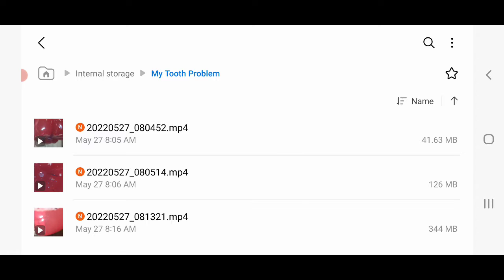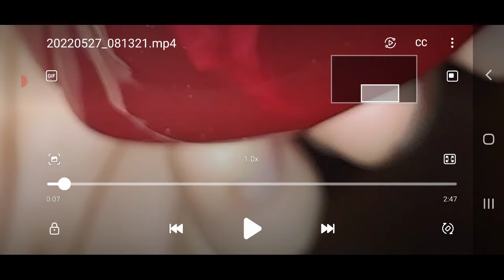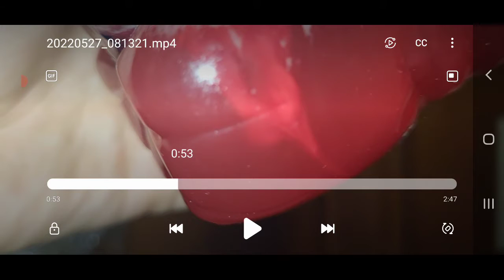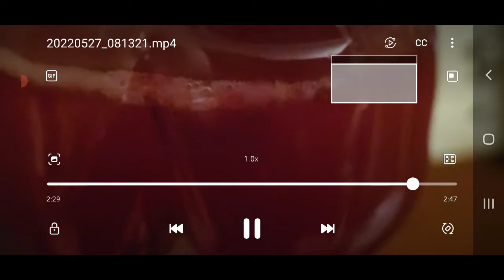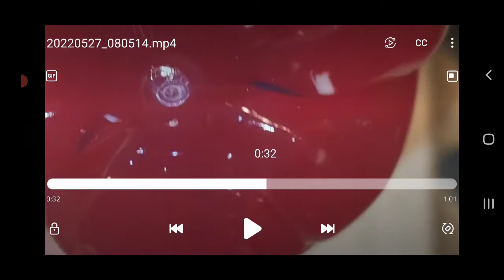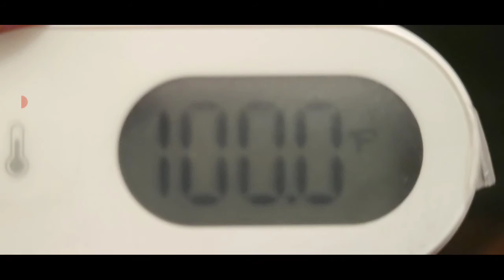Here's What Happened This Morning (My Medical Update)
Here is what happened this morning!  Thank God some of this abcess gushed out suddenly, because it has been so painful.  It even remained painful for hours after it busted.  I pray that it fully heals soon, before I make the appointment for surgery.  Maybe they won't have to remove as much abcess now, so maybe it won't be as expensive!  I pray!

If you'd like to show support, please do here!  To those that have, thank you so much!  It's helped so much!